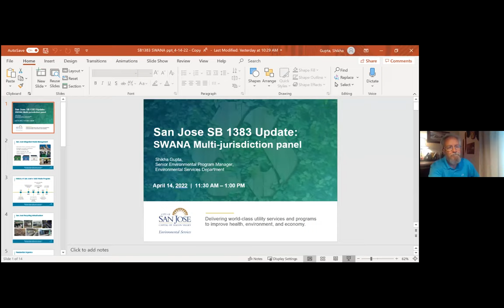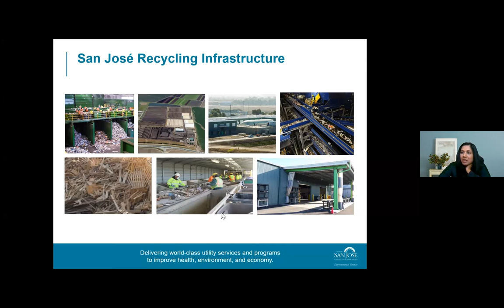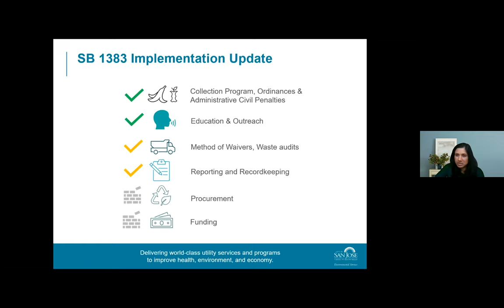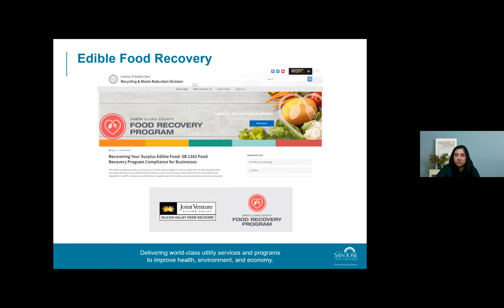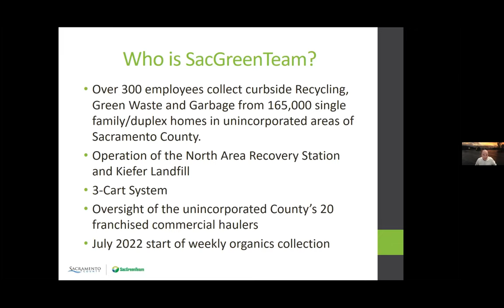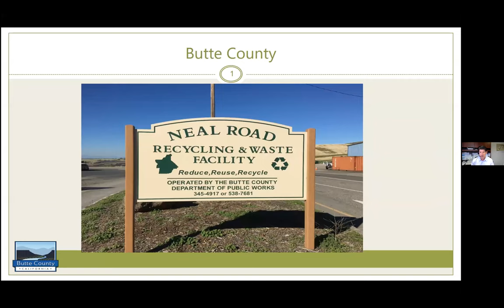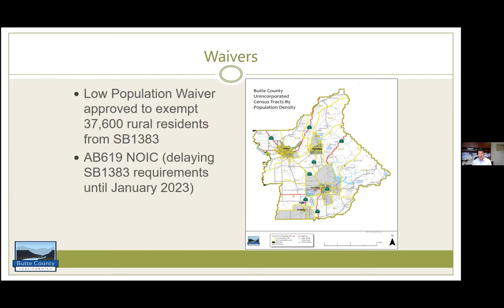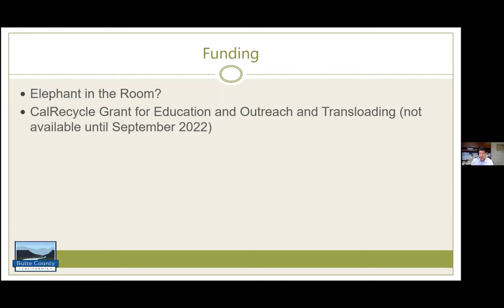April 14, 2022 webinar: "Multi-jurisdiction Panel: SB 1383 Update and Discussion"